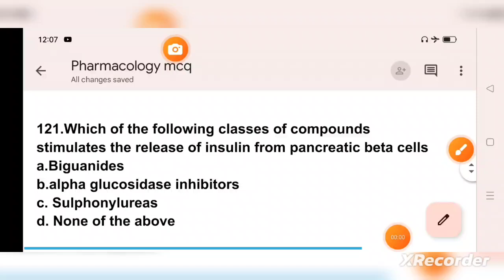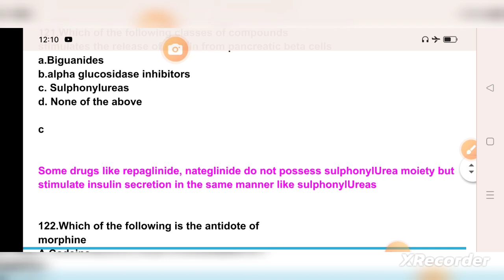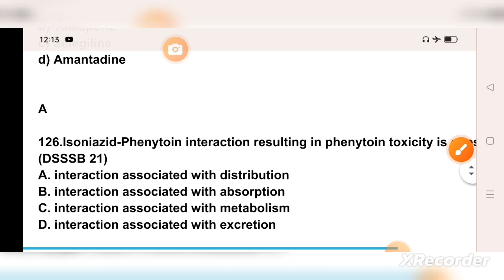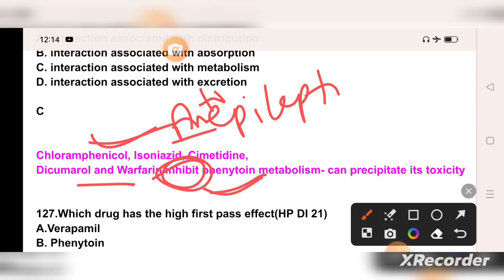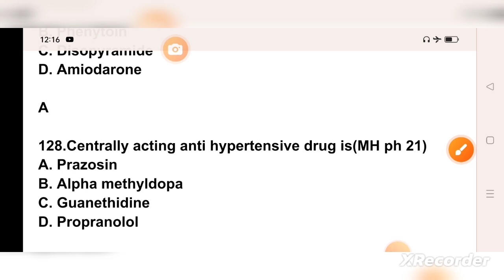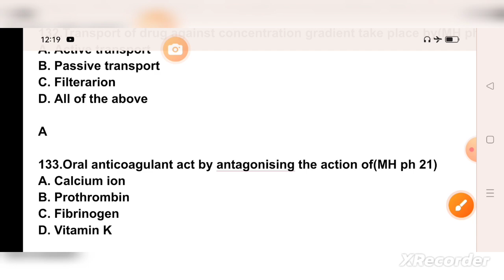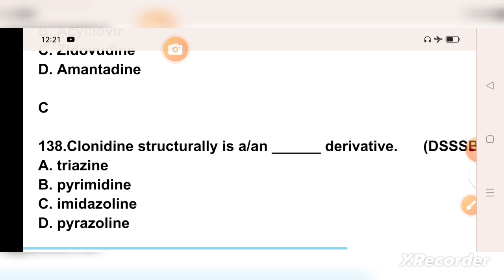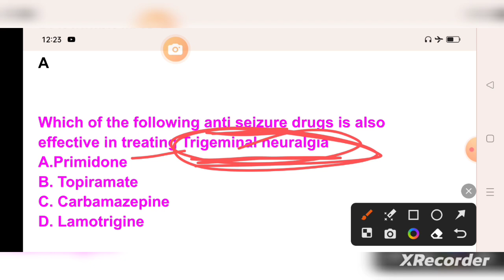Important MCQ of pharmacology#pharmacistexampreparation#gpat#niper#di#mppeb#hssc#osssc#esic#rrb